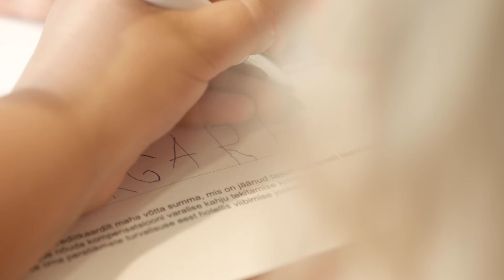Georg Ots Spa hotell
GOSPAs tunnevad lapsed ennast nagu oma kodus... Ja mõnikord veelgi paremini, sest põnevaid tegevusi on palju! Me mõtleme igal sammul väikeste sõprade peale ja nad on ALATI väga oodatud GOSPAsse!

Children feel like at home in GOSPA… and sometimes even better as there are plenty of exciting activities for them! We keep our little friends in mind on every step of the way and they are ALWAYS very welcome to GOSPA!